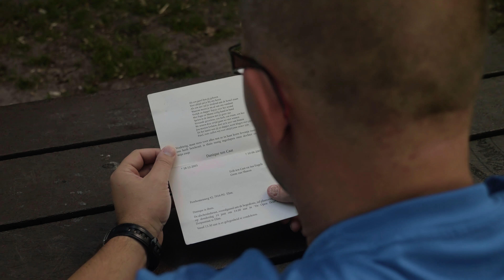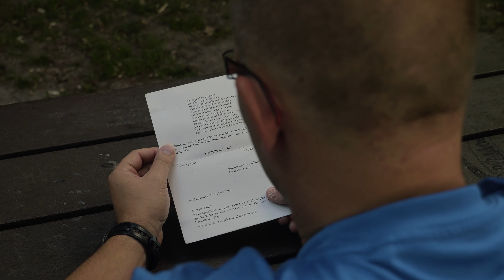Portrait video - Erik, Samenloop voor Hoop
The Samenloop voor Hoop is an initiative to raise money for cancer research, by doing a 24 hour walk. We produced 4 portrait videos where Alma,  Linda, Henriëtte and Erik tell their story of how this disease completely changed their lives. By sharing their stories they hope to inspire others to join the Samenloop voor Hoop. This is Erik’s story.